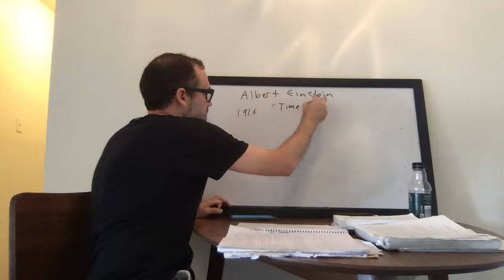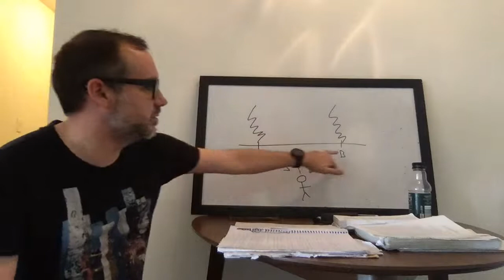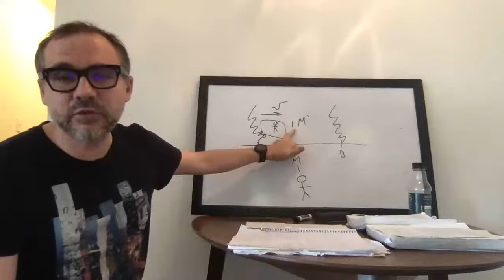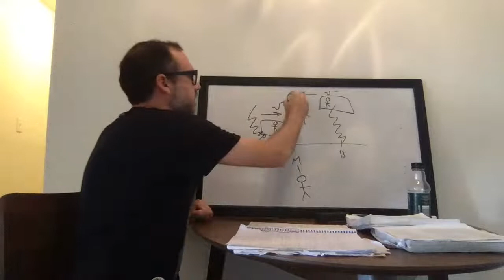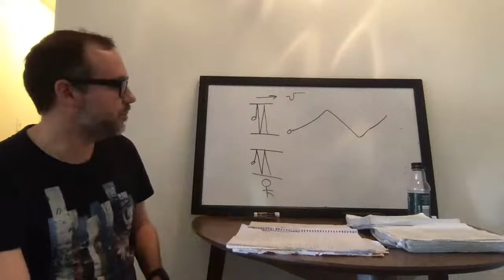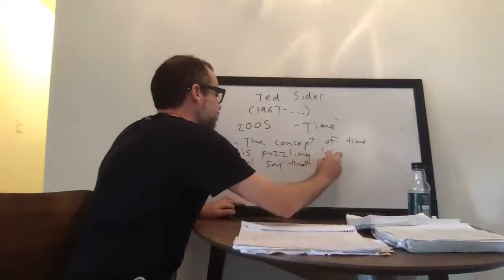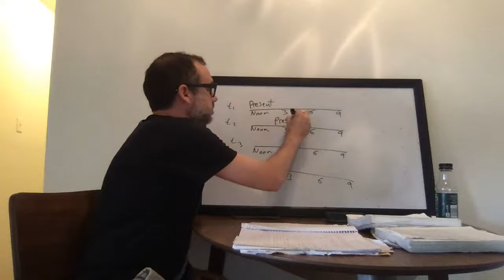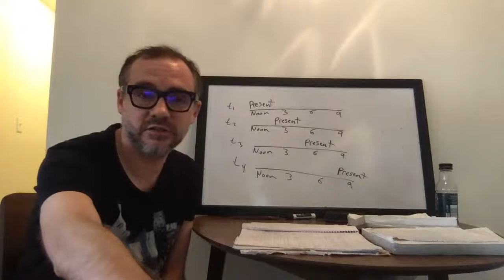CSUF Intro to Phil M/W 2:30-3:45 4/13/20